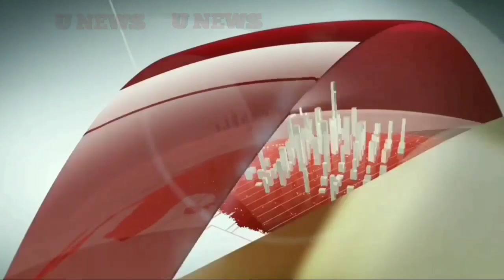unnao : उन्नाव में मारुति वैन के सिलेंडर में लगी आग, दहशत में मुहल्ले वाले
उन्नाव - खड़ी मारुति वैन बनी आग का गोला , घर के बाहर खड़ी मारुति वैन मे अचानक आग लग गई , बताया जा रहा है कि मारुति वैन मे LPG गैस के रिसाव से आग लगी है,